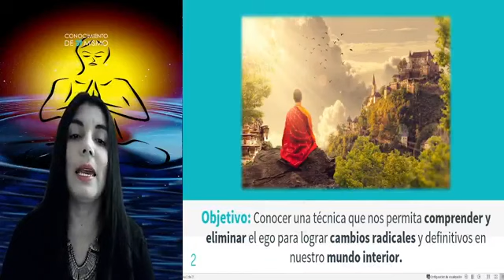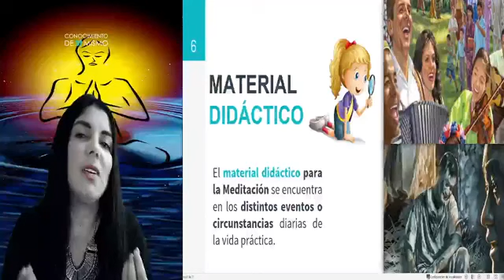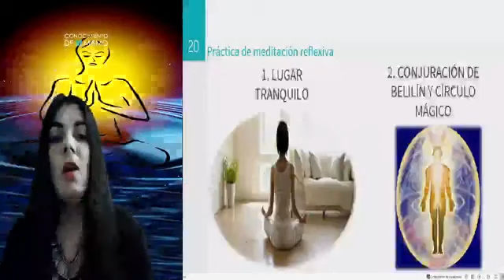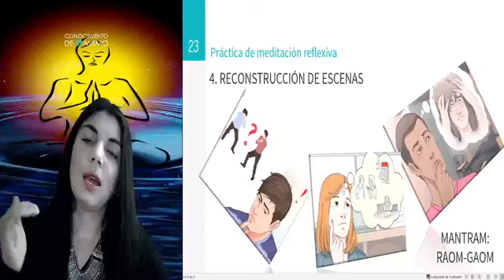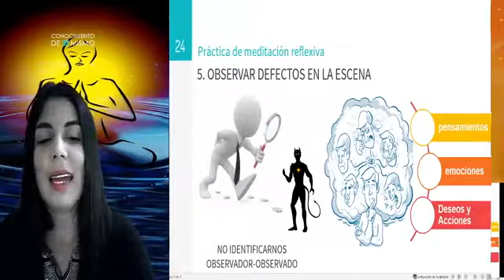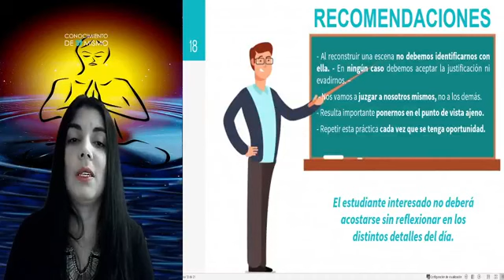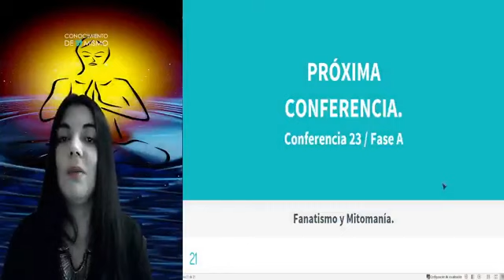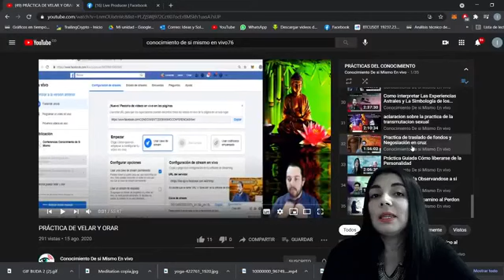22 La Meditación